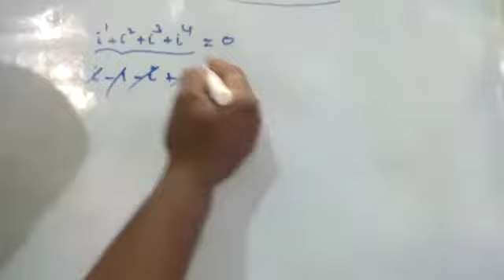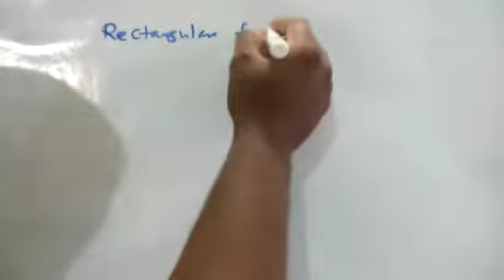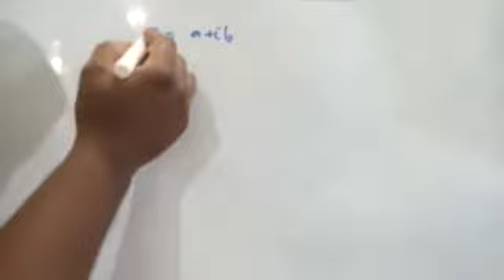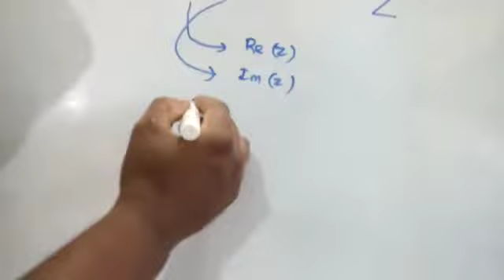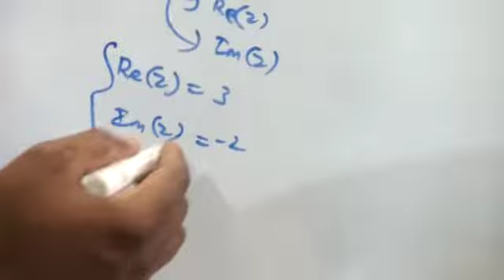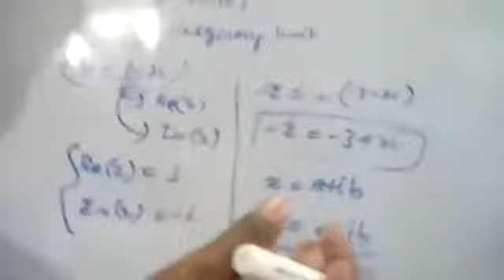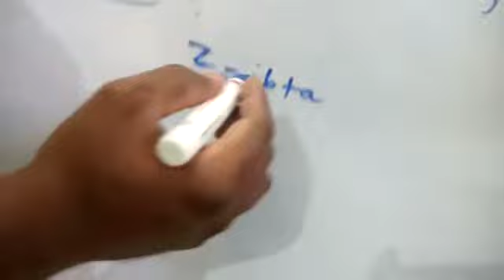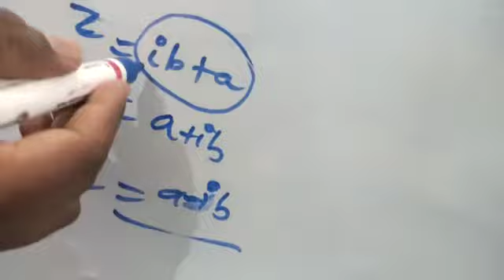12th Maths Rectangular form of Complex numbers,CGL